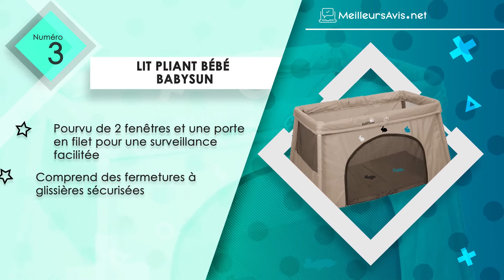⭐️ MEILLEUR LIT PLIANT BÉBÉ - Avis & Guide d'achat (Comparatif 2022)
⭐️ Lit Pliant Bébé BABYBJÖRN
⭐️ Lit Pliant Bébé Babymoov
⭐️ Lit Pliant Bébé BabySun
⭐️ Lit Pliant Bébé Hauck
⭐️ Lit Pliant Bébé Chicco Good Night